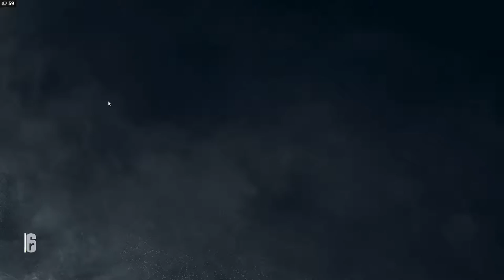MT Clan - Rainbow 6 Siege - 2016 03 02 - Plane